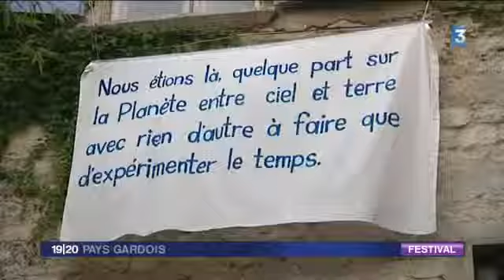Maison de Comtes. Trait d'Union 2010, FR3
La maison des Comtes à Sauve dans la Gard propose une exposition annuelle  "Trait d'union" : peinture, photos, dessins,projections, spectacles de musique et danse première semaine de juillet.